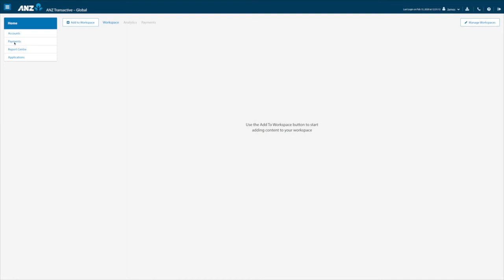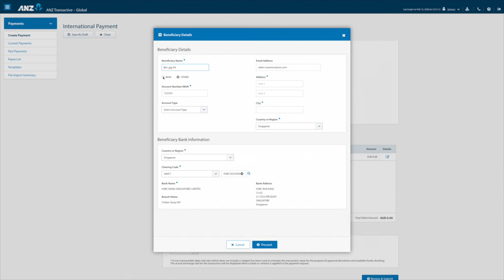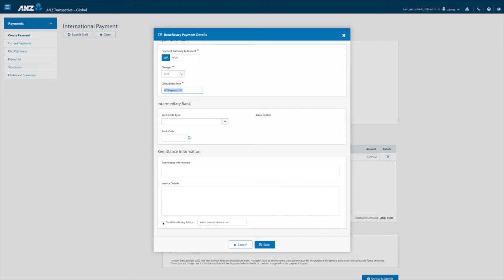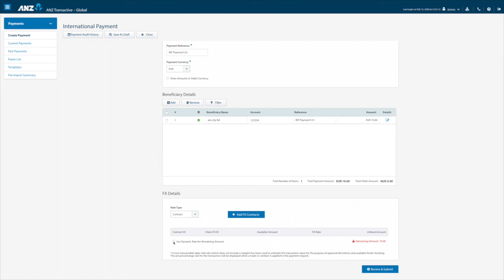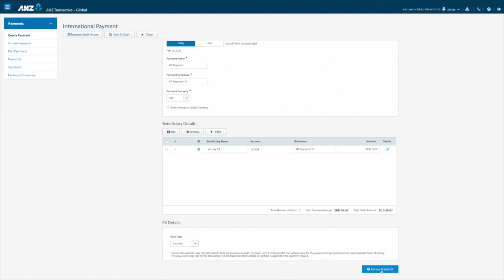Create International Payment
This video will run through how to create an International Payment within Transactive - Global.